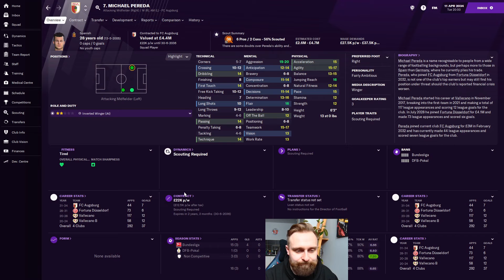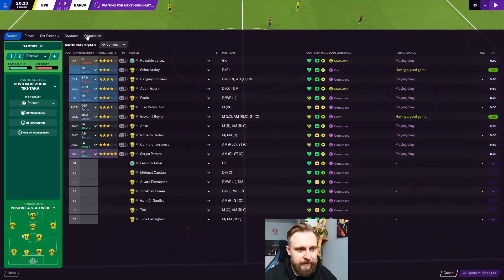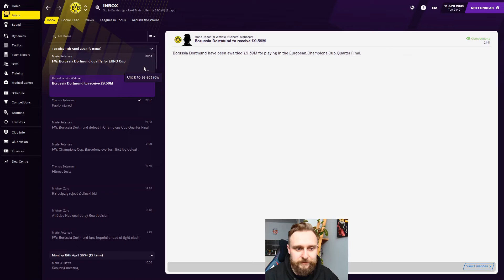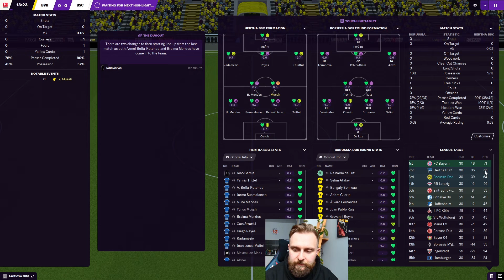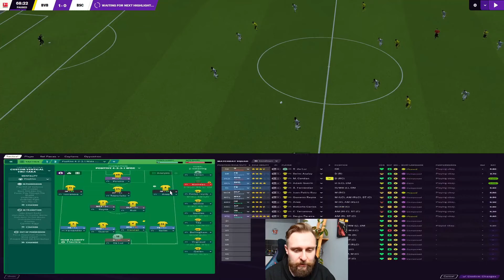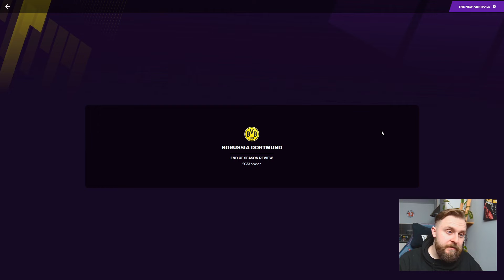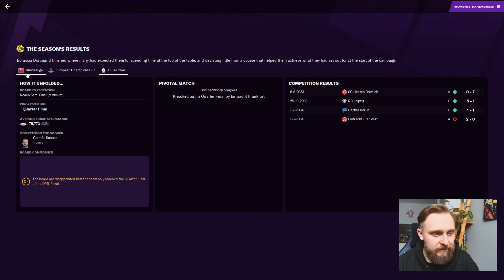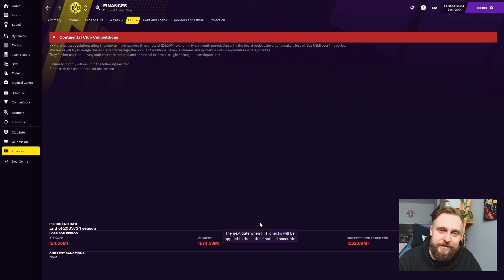FM21 2030 SAVE - C2 S4 EP38 - How Close Will It Be?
This save was started by simming to the year 2030!
We have come to Dortmund after leaving Juventus behind. Our objective, to challenge the ever dominent Bayern and the rising Hertha.